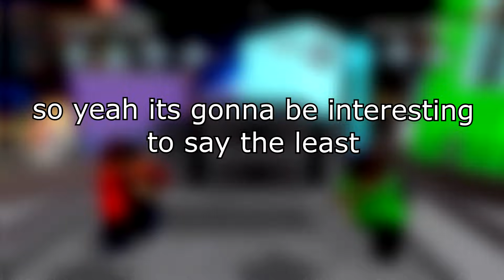Checking out a bunch of SoulShatters type of games (Its amazing) || Roblox